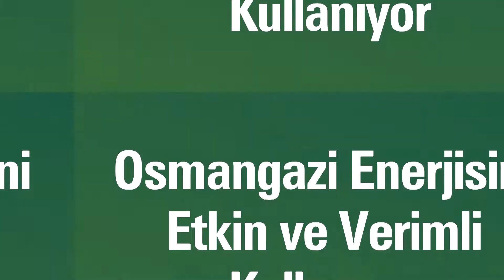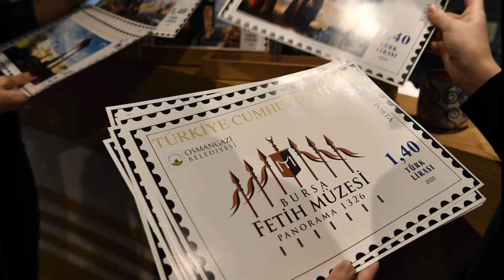OSMANGAZİ'DE 1 HAFTA